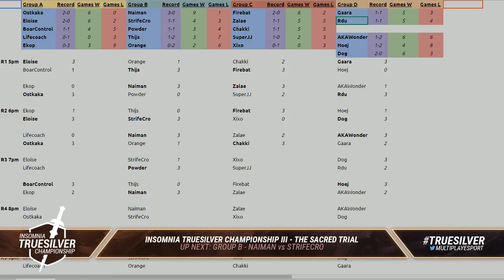The Sacred Trial - Liquid Dog Vs. G2 RDU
Liquid Dog Vs. G2 RDU - The Sacred Trial